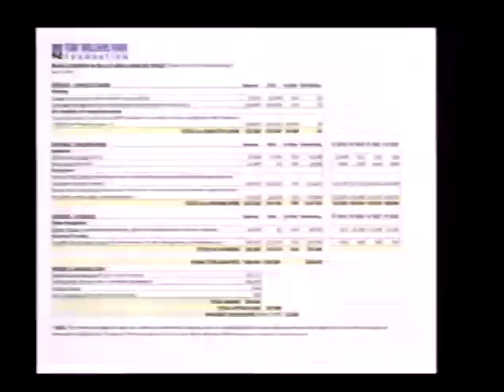Town Council 07/09/2018